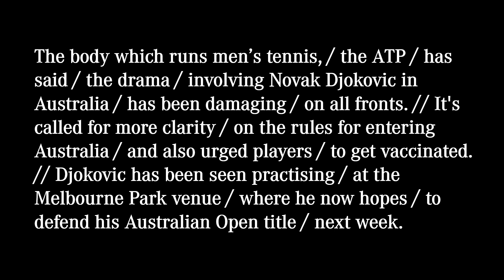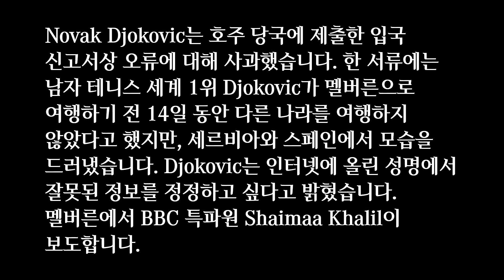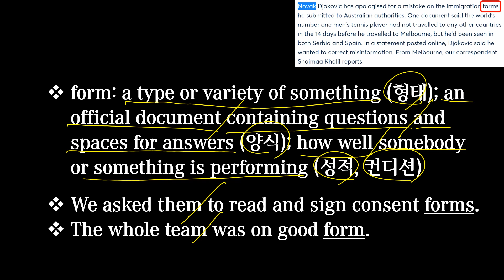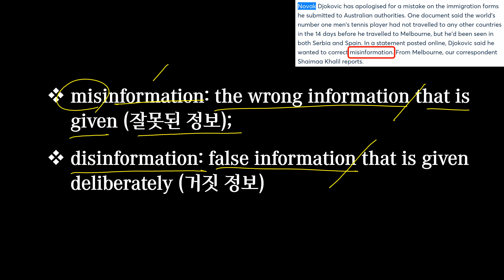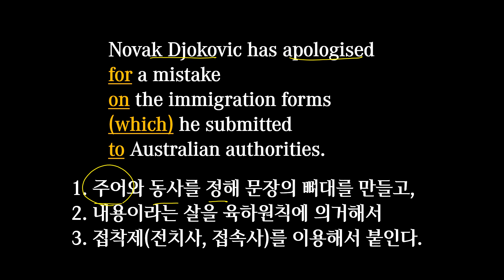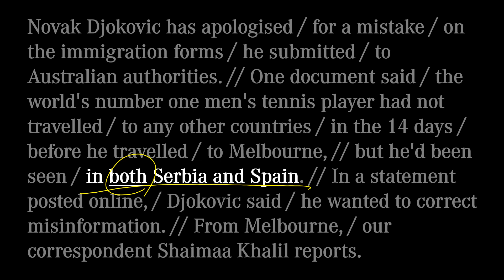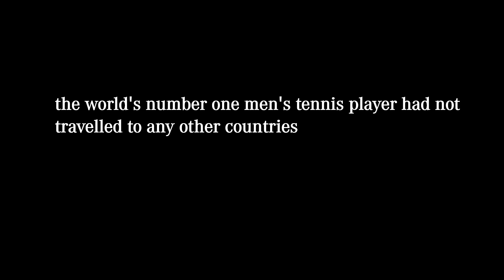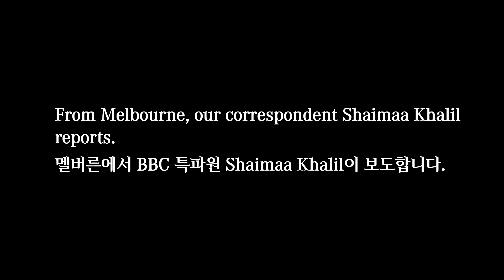[매일10분 영어뉴스] 호주 입국 서류상 잘못된 정보에 대해 사과를 한 노박 조코비치 (2022. 01. 13)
대본(transcript)
Novak Djokovic has apologised / for a mistake / on the immigration forms / he submitted / to Australian authorities. // One document said / the world's number one men's tennis player had not travelled / to any other countries / in the 14 days / before he travelled / to Melbourne, // but he'd been seen / in both Serbia and Spain. // In a statement posted online, / Djokovic said / he wanted to correct misinformation. // From Melbourne, / our correspondent Shaimaa Khalil reports.

Novak Djokovic는 호주 당국에 제출한 입국 신고서상 오류에 대해 사과했습니다. 한 서류에는 남자 테니스 세계 1위 Djokovic가 멜버른으로 여행하기 전 14일 동안 다른 나라를 여행하지 않았다고 했지만, 세르비아와 스페인에서 모습을 드러냈습니다. Djokovic는 인터넷에 올린 성명에서 잘못된 정보를 정정하고 싶다고 밝혔습니다. 멜버른에서 BBC 특파원 Shaimaa Khalil이 보도합니다.

00:00 영상시작
00:19 어제 뉴스
00:51 오늘 뉴스
02:30 빈칸채우기
03:32 내용 이해
10:40 반복 청취